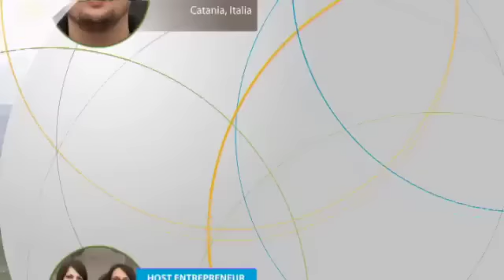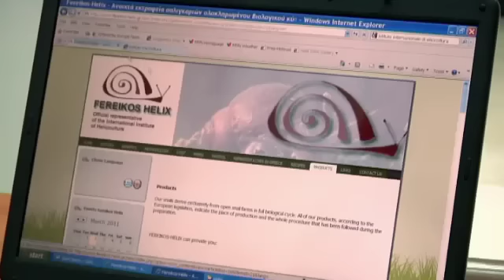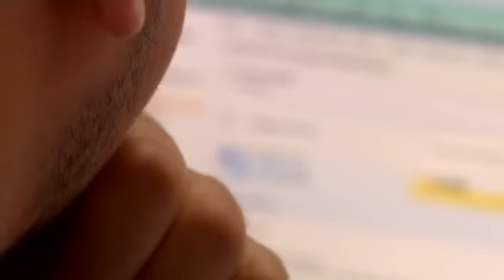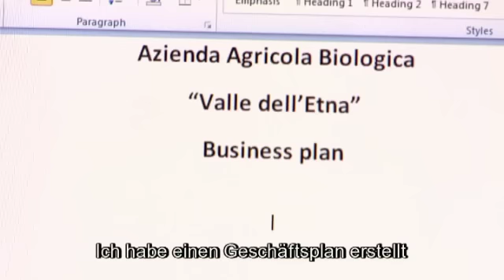Breeding of edible snails brought together an Italian agriculturist and two Greek entrepreneurs- DE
Breeding of Edible Snails-New Entrepreneur -- Simon Galati from Italy, Host Entrepreneur-Maria & Panayiota Vlachou from Greece, Name of Company "Fereikos Helix".